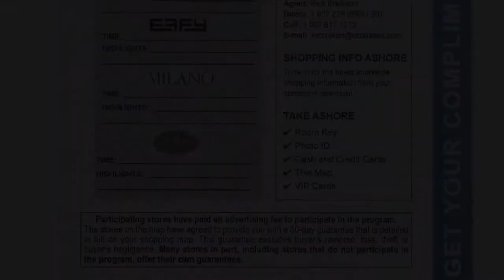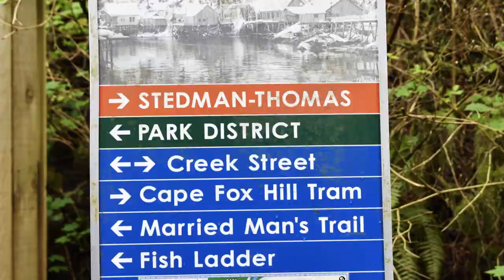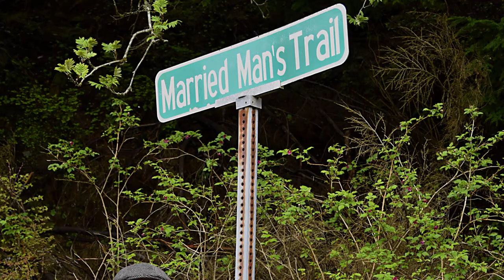Alaska Cruise from Seattle (Day 6) Ketchikan - Misty Mountain Sailing Ocean Sounds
7 Day Alaska Cruise - Day 6 - Ketchikan
One Hour Relaxing Natural Ocean Wave Sounds.
Day 6 - May 04, 2018
Destination: Ketchikan, Alaska
Cruise Vessel: Norwegian Pearl enclosed balcony
Dinner: Cagney's Steakhouse
Shore Excursion: Rainforest Canoe & Nature Trail (cancelled)
Welcome to day 6 of our Alaskan cruise. Brief stop at Ketchikan, Alaska from 6am to 1pm. Again, shore excursion - Rainforest Canoe & Nature Trail has been cancelled. So we just walked around the beautiful town of Ketchikan and returned to The Pearl for a filling dinner at Cagney's Steakhouse.
No music has been added to this video. It's just the sound of the ocean waves and some occasional wind.
0:00 - Approaching Ketchikan
0:45 - Shore Excursion Rainforest Canoe & Nature Trail Cancelled
0:53 - Arrival Ketchikan @ 6:00am
1:10 - Disembarkation
1:27 - Creek Street
2:00 - Raven stealing Sun totem pole
2:45 - Dinner at Cagney's Steakhouse
3:00 - Departing Ketchikan @ 1:00pm
3:20 - Sailing among misty mountains of Ketchikan
32:53 - Ocean Sailing Cruising